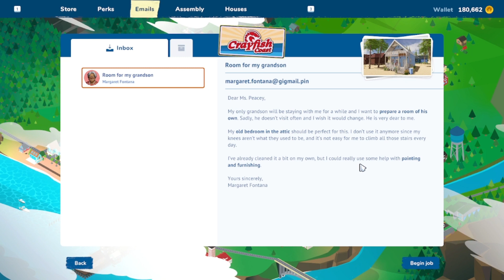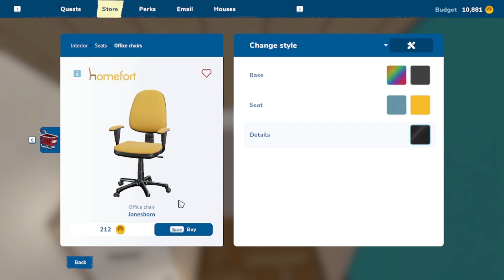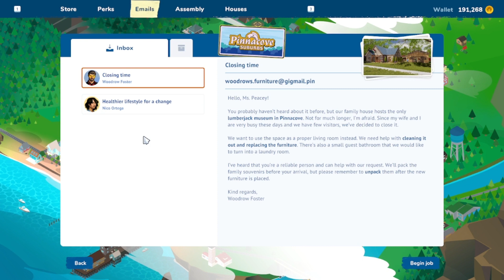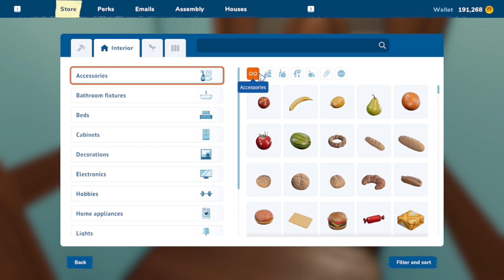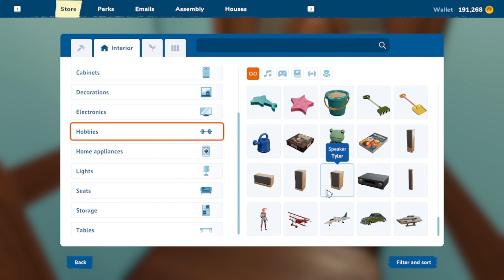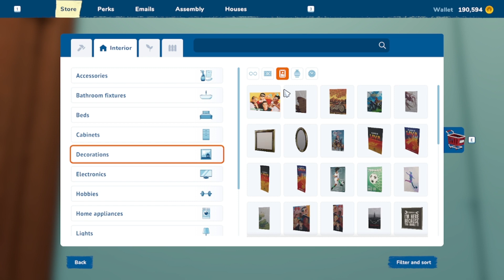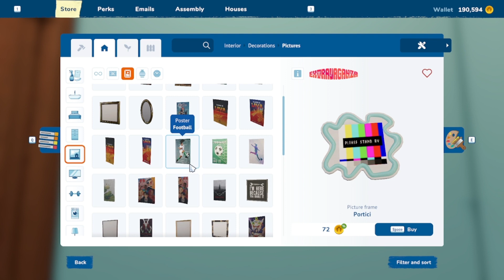House Flipper 2 | Episode 11 | More Jobs and More Decorating